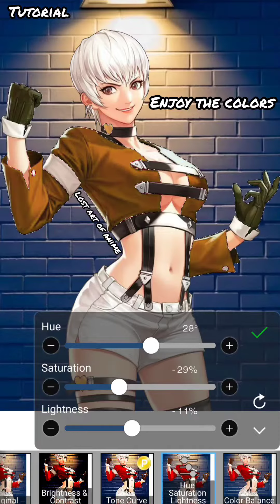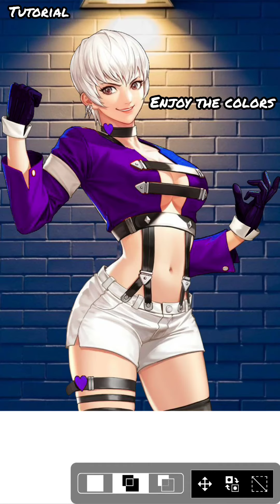The King Of Fighters Lady Yashiro costume Color change in Ibis Paint X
Hi Everyone! welcome to Lost Art of Anime! New video uploaded!

today i am giving you a dress color change tutorial